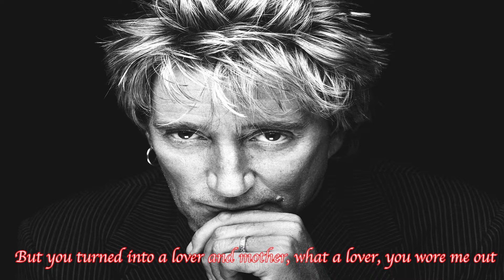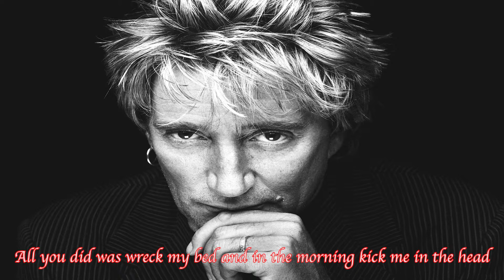Rod Stewart - Maggie May (Lyrics)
"Maggie May" is a song co-written with Martin Quittenton and performed by singer Rod Stewart from his album "Every Picture Tells a Story", released in 1971.

"Maggie May" expresses the ambivalence and contradictory emotions of a boy involved in a relationship with an older woman, and was written from Stewart's own experience. In the January 2007 issue of Q magazine, Stewart recalled: "Maggie May was more or less a true story, about the first woman I had sex with, at the 1961